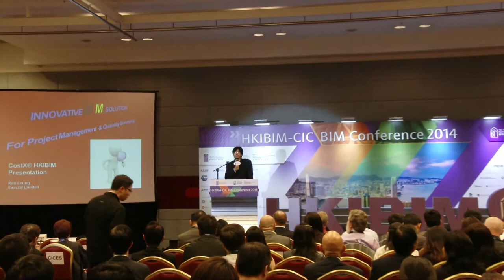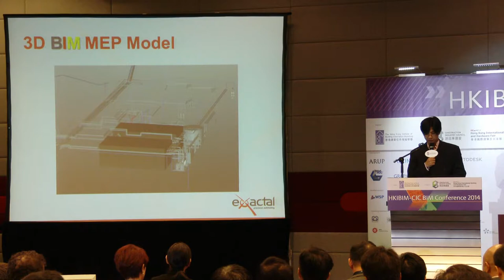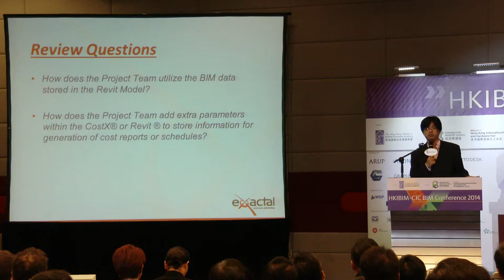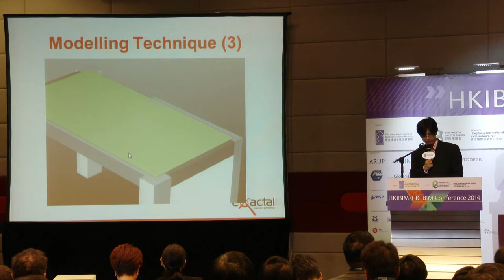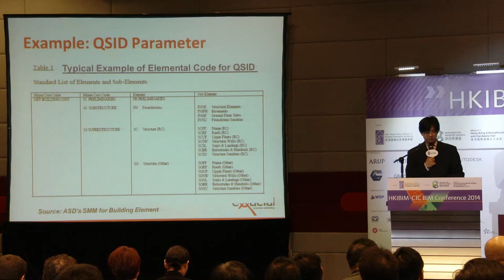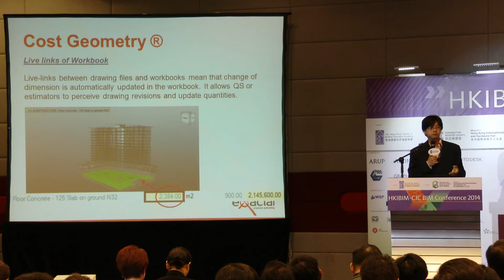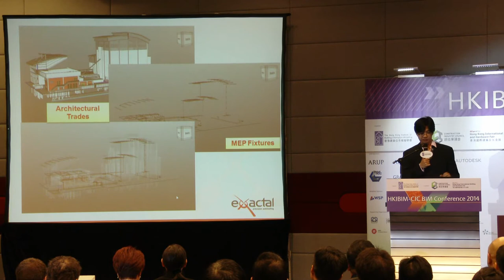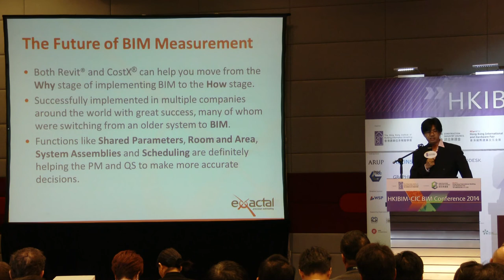11 - Ken Leung - Innovative BIM Solution For Project Management And Quantity Surveying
HKIBIM-CIC BIM Conference 2014